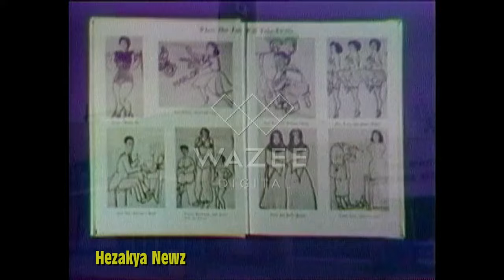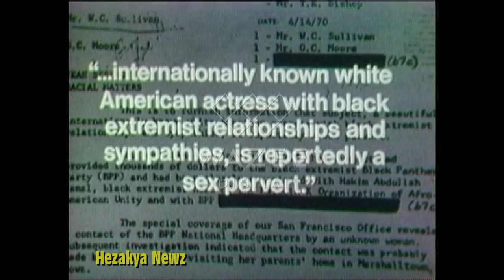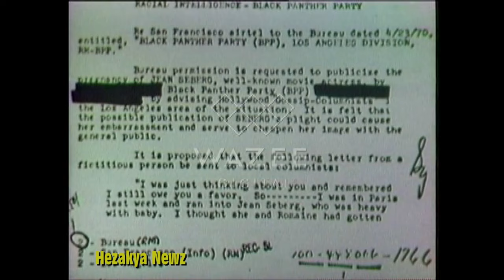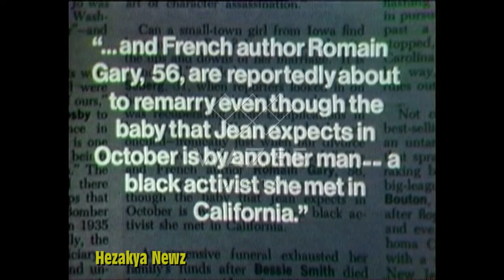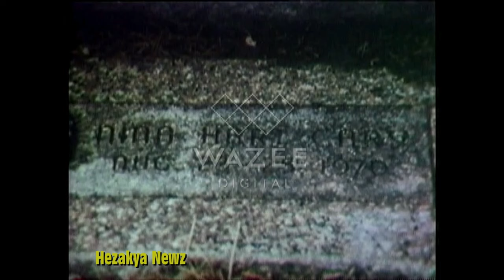1981 SPECIAL REPORT: "JEAN SEBERG"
Jean Dorothy Seberg ] November 13, 1938 – August 30, 1979) was an American actress who lived half her life in France.

She appeared in 34 films in Hollywood and in Europe, including Saint Joan, Bonjour Tristesse, Breathless, Lilith, The Mouse That Roared, Moment to Moment, A Fine Madness, Paint Your Wagon, Airport, Macho Callahan, and Gang War in Naples.

She was also one of the best-known targets of the FBI COINTELPRO project Her targeting was a well-documented retaliation for her support of the Black Panther Party in the 1960s.

Seberg died at the age of 40 in Paris, with police ruling her death a probable suicide. Romain Gary, Seberg's second husband, called a press conference shortly after her death where he publicly blamed the FBI's campaign against Seberg for her deteriorating mental health. Gary claimed that Seberg "became psychotic" after the media reported a false story that the FBI planted about her becoming pregnant with a Black Panther's child in 1970. Romain Gary stated that Seberg had repeatedly attempted suicide on the anniversary of the child's death, August 25.

In 2018, a film titled Against All Enemies was in production, starring American actress Kristen Stewart which addressed the persecution of Seberg by the FBI Cointelpro program.